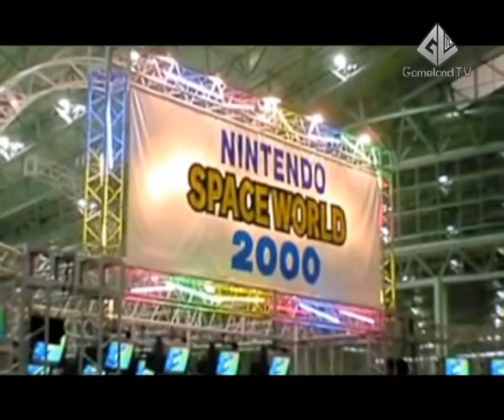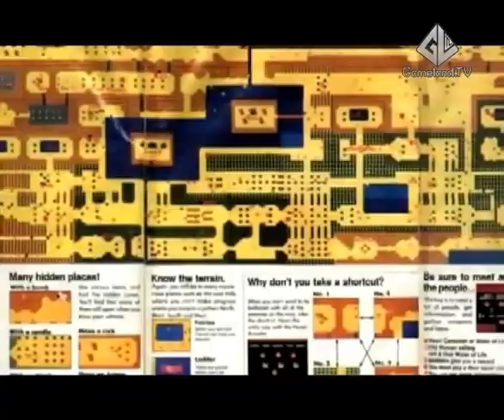Zelda_V_Fokuse_1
ZVF 1